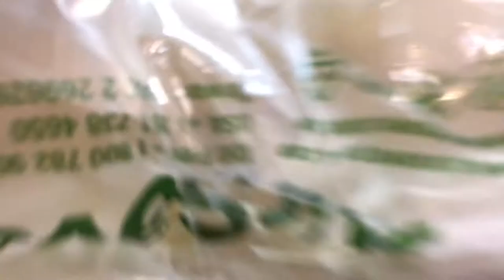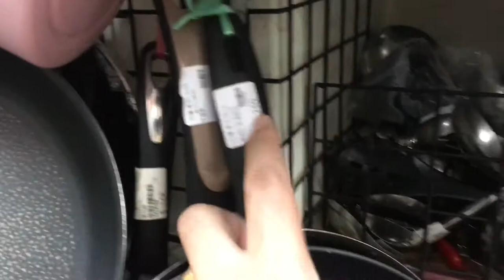TAMBAKAN SA HSINCHU TAIWAN | SOBRANG DAMING MABIBILI DITO PAMBAGAHE SA PINAS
or PM me in FB: Hector Jordan